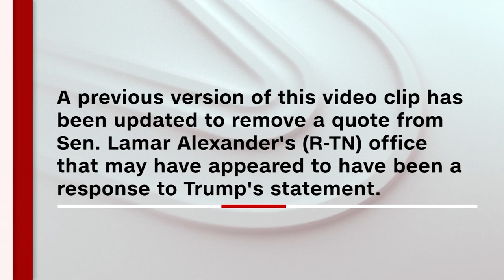Trump's false claim blames Obama admin as coronavirus spreads | CNN Video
Erin Burnett Out Front

President Donald Trump sought to lay blame on the Obama administration for slowing down new diagnostic testing, but a lab association said this is not correct.